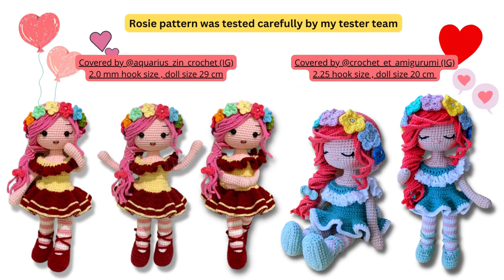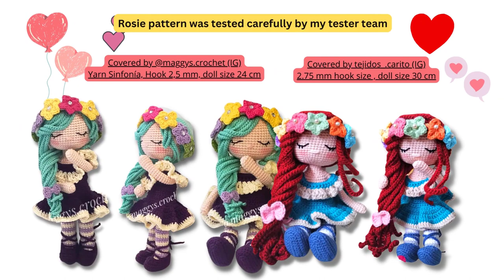#31 How to crochet a doll| Rosie crochet doll free tutorial- Amigurumi doll tutorial part 2/3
🎈Song :Daystar - (Baby Whale's Dream)